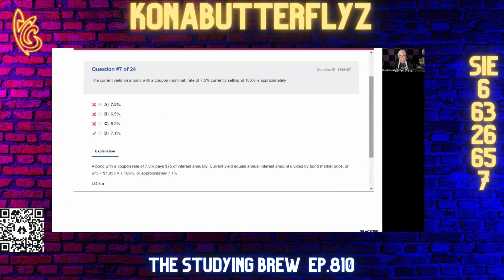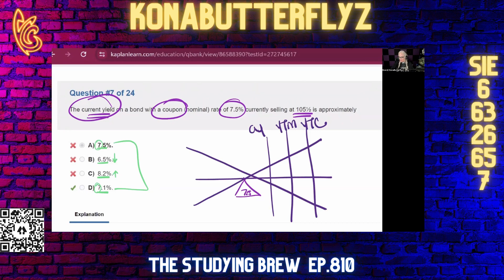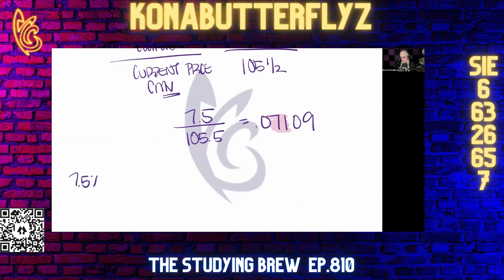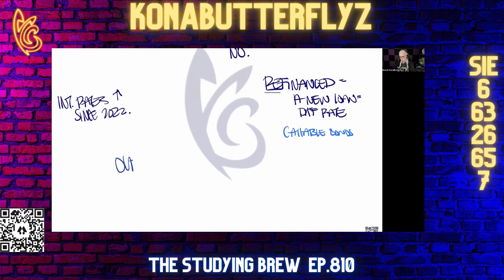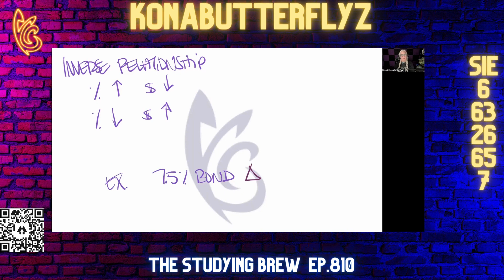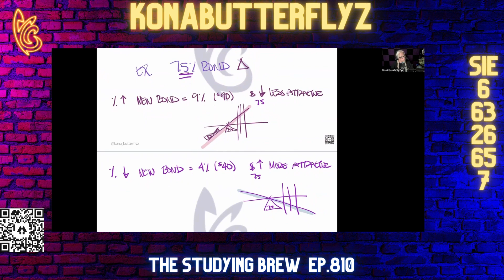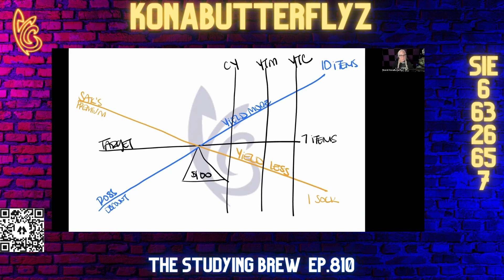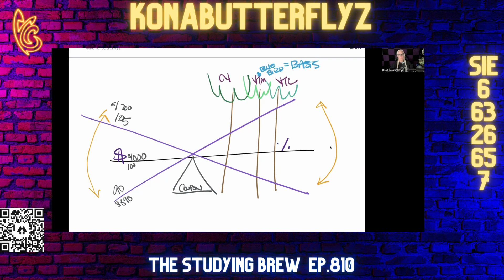The Studying Brew 810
On this night, we had, The Studying Brew 810 for a hard-hitting Wednesday! Our topic for the night was BONDS, this episode was CLUTCH! Be sure to watch; it will take the pain out of the assets and get you on the right path.

If you find this video helpful, this is a free, fun explanation of this Pain in the Assets topic. Check out our membership options for longer explanations and LIVE SESSIONS. Great for those studying the SIE, Series 6, 63, 26, 65, and keep that PMA!

Andy KonaButterflyz